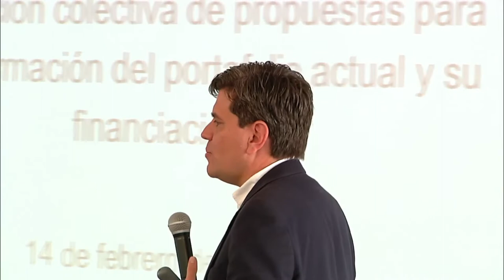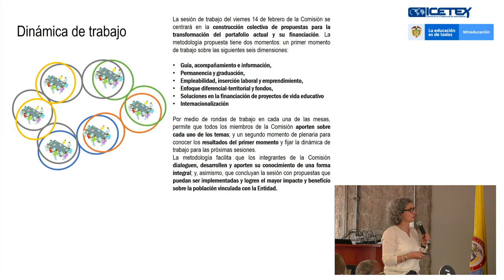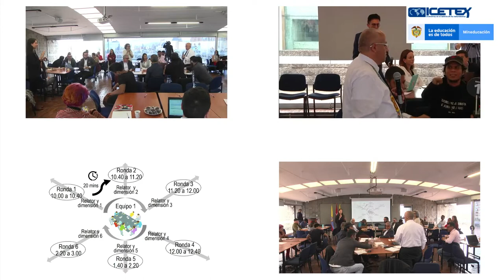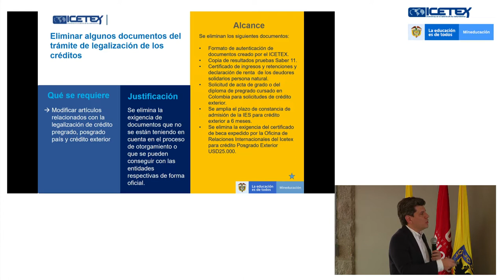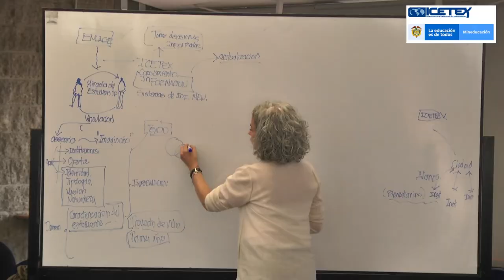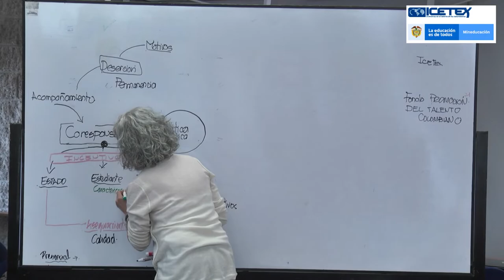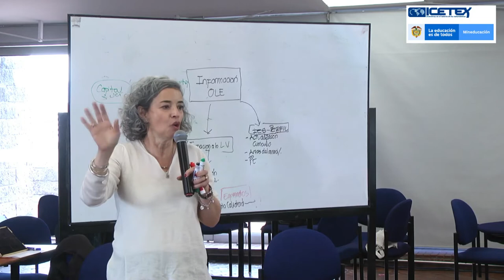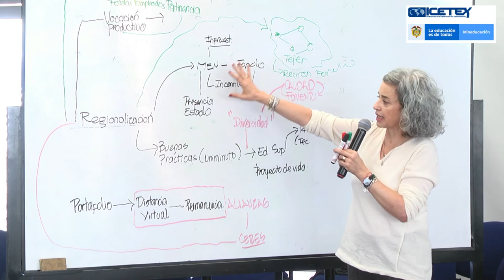Comisión de trabajo para la reforma de Icetex - Sesión No 11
14 febrero de 2020